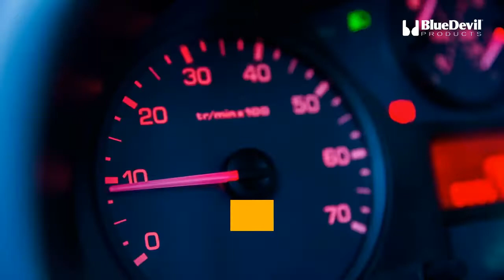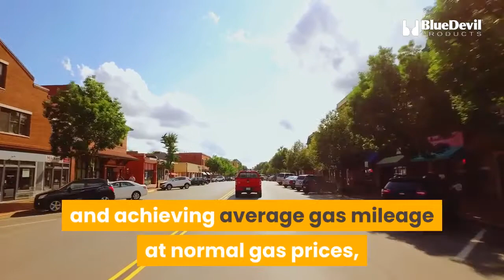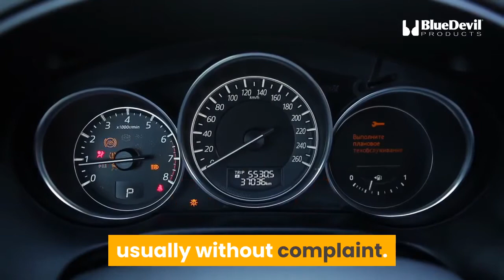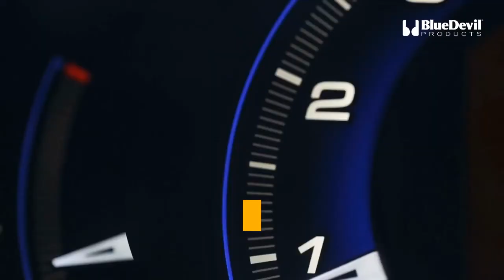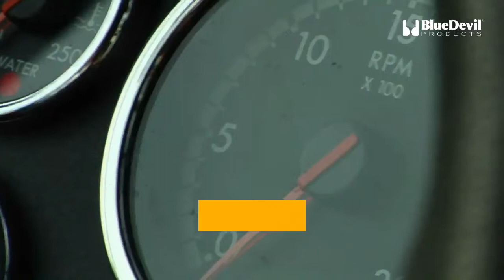What is Electric Power Steering? | BlueDevil Products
Before electric power steering, in order to change a vehicle’s direction, many turns of the steering wheel were required. Now we’re able to pivot, turn around and park our vehicles with ease. This video explains how electric power works, and the difference between electric and hydraulic steering.

Electric power has many advantages to hydraulic steering - one of them being that hydraulic power steering systems are more prone to fluid leaks. A sealant like BlueDevil Power Steering Stop Leak can stop the leak and seal it permanently.

Note: The hard part repair is ALWAYS your best option, but when your vehicle just isn’t worth that kind of investment, REACH for BlueDevil Products at your favorite auto parts retailer.